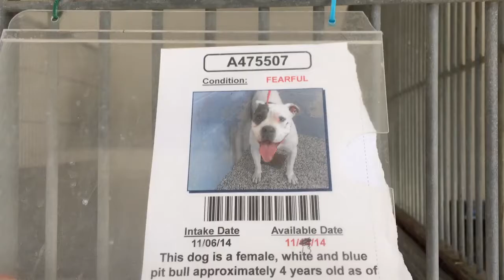A475507 AT SAN BERNARDINO CITY SHELTER 11/8